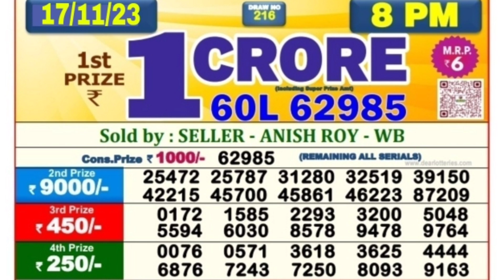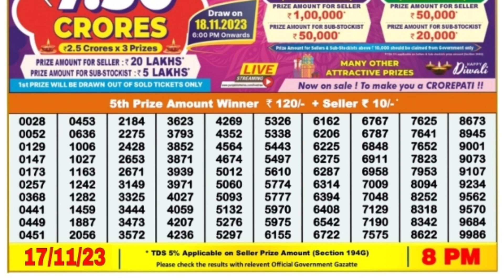🔴 Evening 08:00 P.M. Dear Nagaland State Lottery Sambad Result Today ll Date-17/11/2023 ll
🔴 Evening 08:00 P.M. Dear Nagaland Seagull Friday Lottery Sambad Result Today ।। Date-17/11/2023